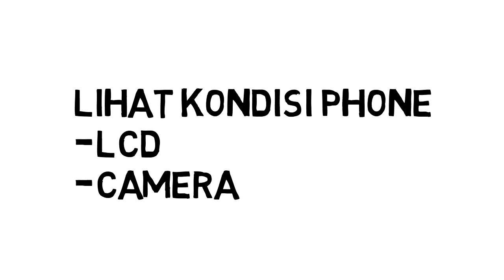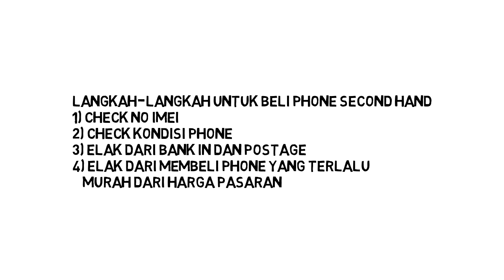Cara untuk elak DITIPU ketika beli phone terpakai/secondhand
Video ini menerangkan mengenai langkah-langkah yang perlu diambil untuk beli phone second hand dengan lebih selamat.